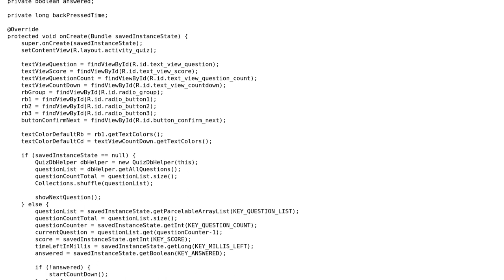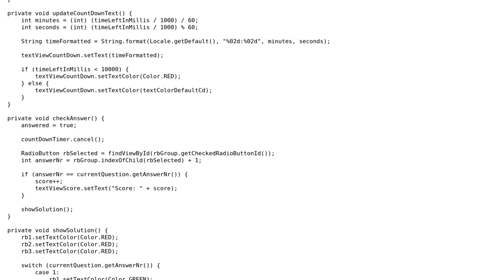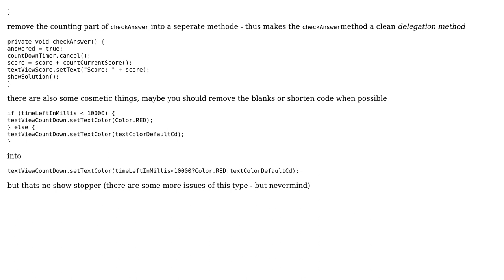Code Review: Restoring the instance state of an SQLite quiz app in Android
With thanks & praise to God, and with thanks to the many people who have made this project possible! | Content (except music & images) licensed under CC BY-SA | Music | Images & others | With thanks to user Martin Frank user Florian Walther user 200_success and the Stack Exchange Network Trademarks are property of their respective owners. You are responsible for your own actions.